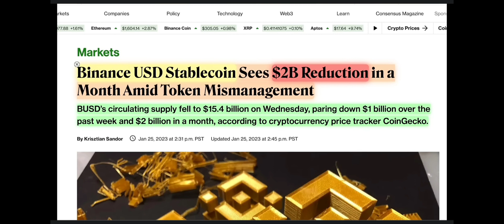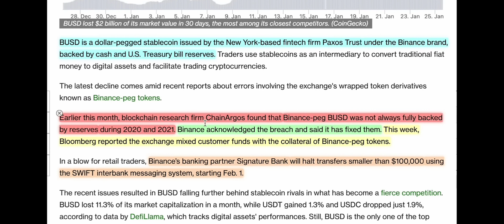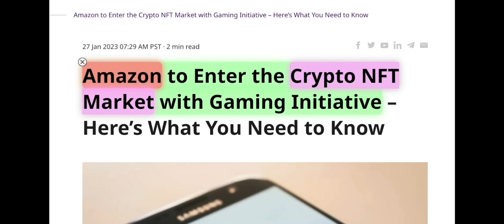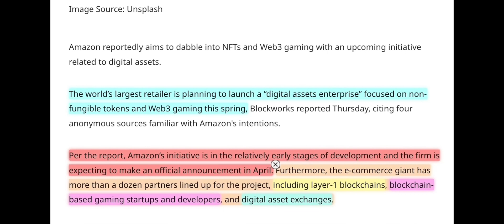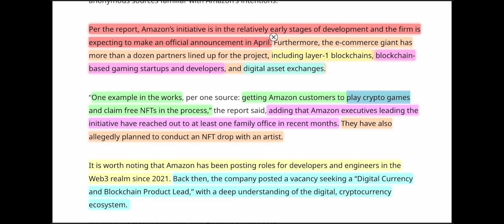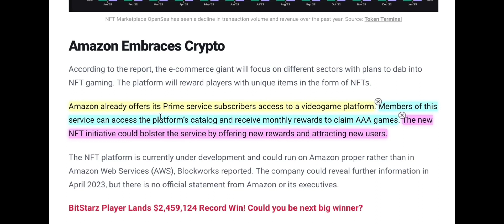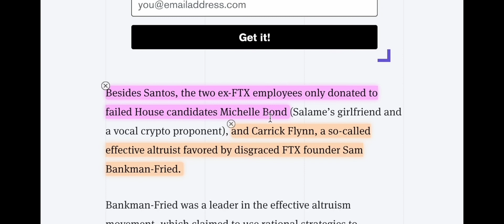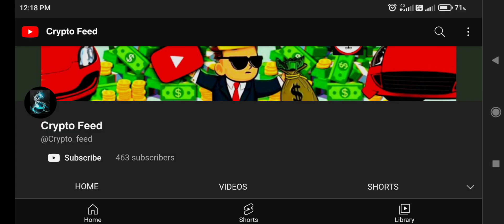Something Big is Happening Right Now...Cryptocurrency in February 🤯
Will BITCOIN (btc) recover in 2023? crypto news February? Let's discuss the latest cryptocurrency news for Bitcoin, Ethereum, Altcoins, & MORE! SLAP THE LIKE BUTTON! 👋

Crypto Feed, the best cryptocurrency news media in malayalam.